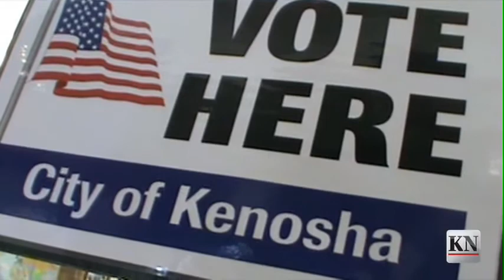Weekday Report: March 10, 2014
On today's Weekday Report:

• A group of 12 will join the ranks of Kenosha firefighters, after the Police and Fire Commission approved hiring them this morning.

• Skiers and snowboarders took part in the U.S. AirBag tour at Wilmot Mountain this weekend.

• Hundreds of student musicians participated in the District Solo and Ensemble Music Festival Saturday.